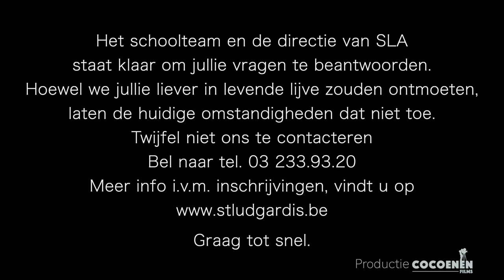Basisschool Sint-Ludgardis - virtuele opendeurdag (trailer)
Een voorproefje van onze virtuele opendeurdag op 6 februari 2021.

Wil je ons kanaal blijven volgen en geen video van ons missen?

Deze film werd gemaakt door Finn Fransen i.s.m. Cocoenen Films